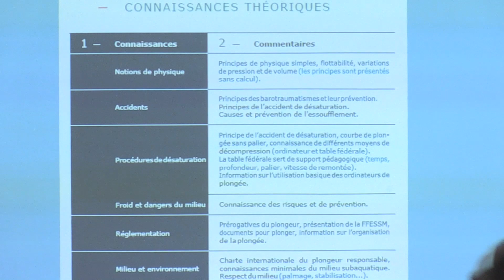Au fond de l'eau, avec le Club de Plongée Compiégnois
Vous voulez vous jeter à l'eau ? voir ce qui se passe au fond de la piscine ou au fond de la mer ? tenter l'aventure du "Grand bleu" ? Vous trouverez, au Club de Plongée Compiégnois de quoi réaliser vos rêves. N'hésitez pas à mouiller le maillot, vous ne serez pas déçus !